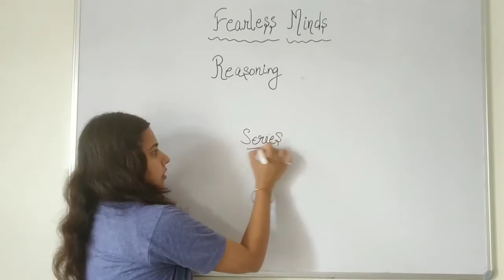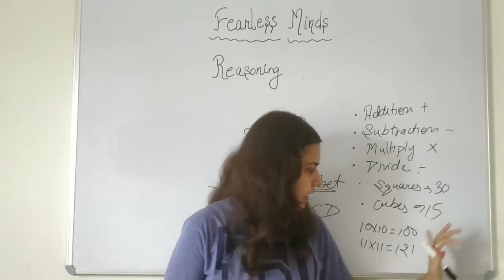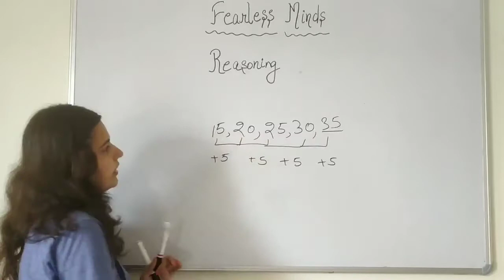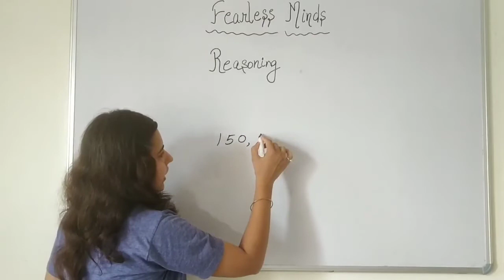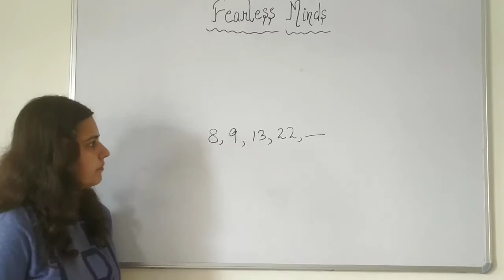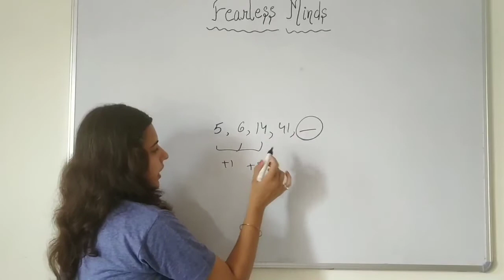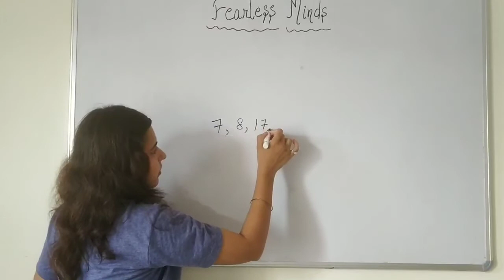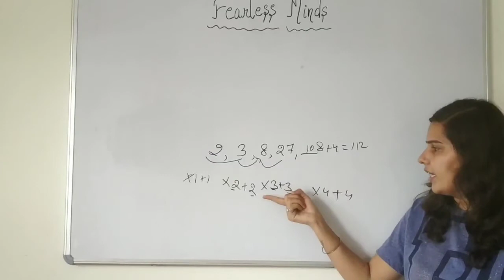Fearless Minds- Reasoning- Series topic part-1